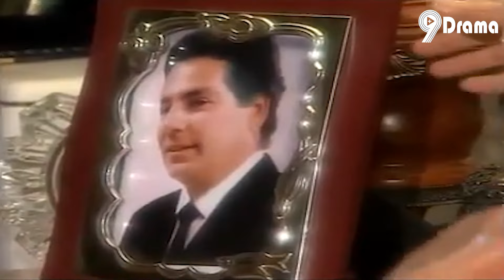مسلسل ليل أم البنات | بطولة سهير رمزي | الحلقة | 12 Episode